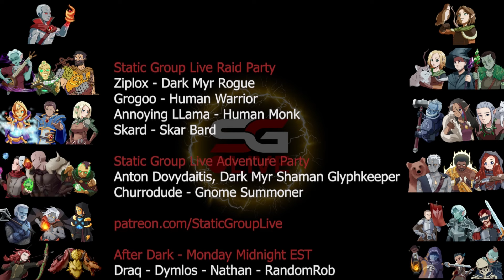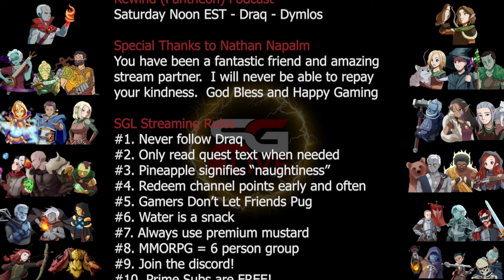Pantheon: Rise of the Fallen - Goblin Cave - After Dark - VOD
Follow on twitch or join our old school MMO community discord

Pantheon: Rise of the Fallen is an upcoming MMORPG developed by Visionary Realms, designed to bring back the challenging and community-driven experience of classic MMORPGs while introducing modern gameplay elements. Set in the expansive world of Terminus, Pantheon invites players to explore a rich and diverse landscape filled with ancient mysteries, powerful deities, and a deep history shaped by different realms converging into one world.

The game emphasizes group-based gameplay, encouraging cooperation and teamwork as essential components for success. With a wide range of classes and races, each offering unique abilities and playstyles, players must work together to overcome the game’s many challenges. Combat in Pantheon is tactical and strategic, requiring careful planning and coordination, especially with the introduction of the Atmosphere system, where environmental factors can impact battles.

Exploration is a key aspect of Pantheon, with its vast world hiding numerous secrets, quests, and lore waiting to be discovered. The Perception system rewards players who take the time to delve into the environment, uncovering hidden stories and treasures.

Community is at the heart of Pantheon, with systems designed to foster social interaction, from group-focused gameplay to a player-driven economy where crafting and trading are integral. The game’s endgame content promises to be engaging, with challenging dungeons, raids, and world bosses that will keep players coming back for more.

Pantheon: Rise of the Fallen is a game that appeals to both veterans of classic MMORPGs and new players seeking a deep, immersive experience. With its focus on community, exploration, and challenging gameplay, Pantheon is set to be a standout title in the MMORPG genre.